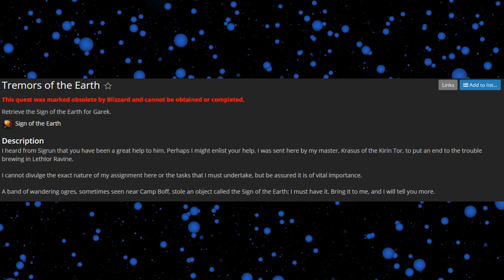10 Pieces of Armor Never Made Available in Game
10 Pieces of armor or equipment that appeared in wows game files at one point or another, but were never made available to players for whatever reason.

    1-Alex's Ring of Audacity
    2-Onyxia Scale Breastplate
    3-War Paint (Shirt) NOT GOOD FOR THE LADIES (NYI)
    4-Super Girly Shirt
    5-Game Master Armor
    6-Ring of Uber Resists (TEST)
    7-Mage Dragon Robe
    8-Burning Obsidian Band
    9-Scorched Bands
    10-Pirates Patch (Test)